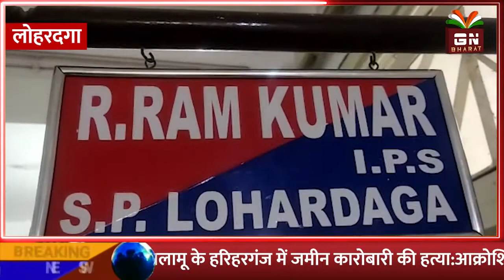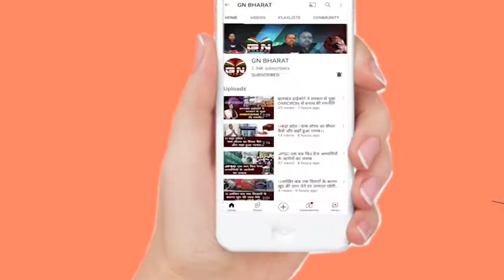Lohardaga || संप्रदायिक हिंसा के बाद जिले में तनाव का माहौल, शांति को भंग करने वालो पर कार्रवाई